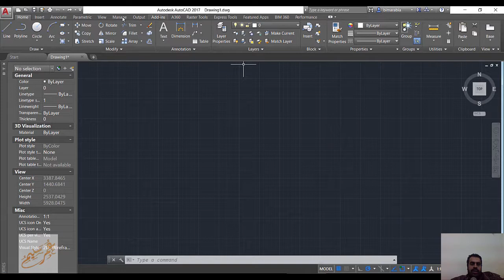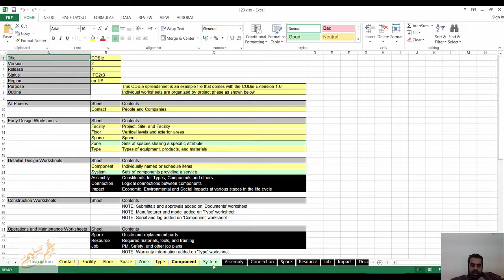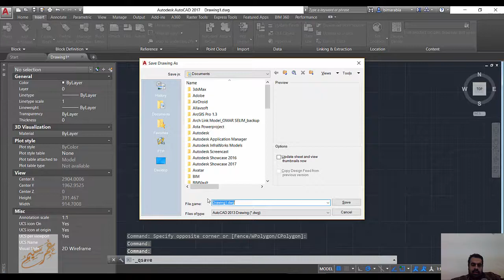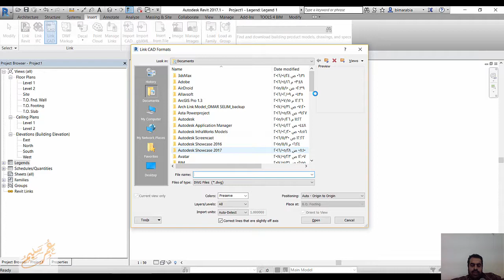Link Excel spreadsheet data into Revit